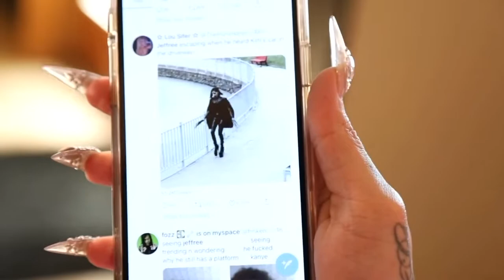Jeffree Star | How’s The Lighting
Jeffree Star Addressing The Kanye Situation